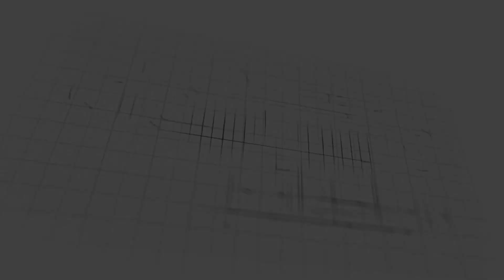Lahorion ki English Ka Imtehan || Funny Answers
PRODUCTION TEAM :
HOST: Shoaib Ahmed
DOP : ROHAIB SARFRAZ
THANKS... You could also share it if you wanted, which would be fantastic.